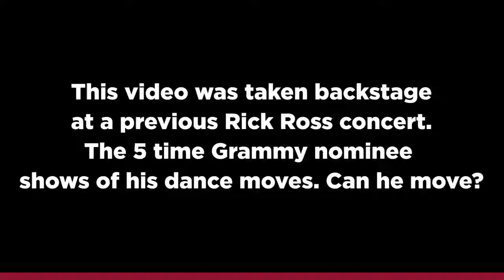This is Rick Ross Money Walk